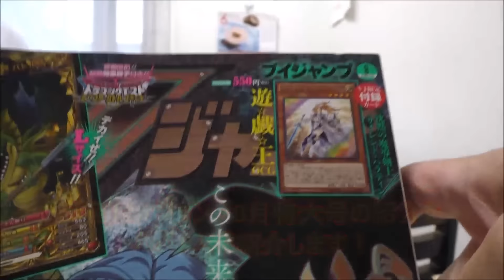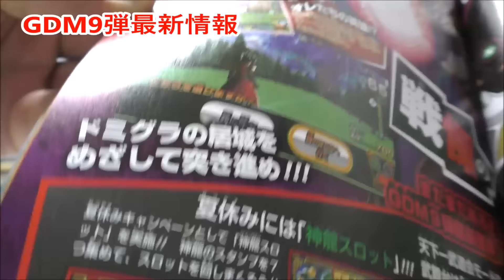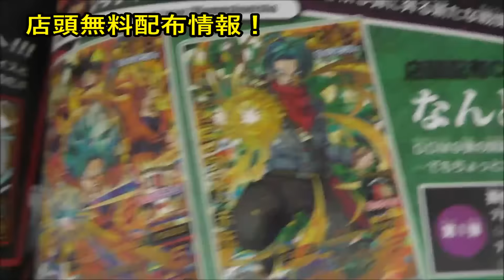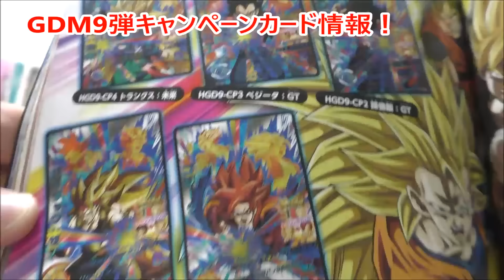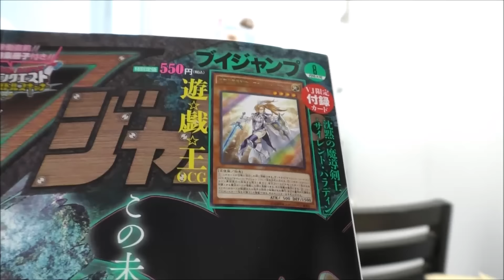【最新情報】Vジャンプ8月特大号☆DBH・GDM9弾&スーパードラゴンボールヒーローズ情報を紹介します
説明・【最新情報】Vジャンプ8月特大号☆DBH・GDM9弾&スーパードラゴンボールヒーローズ情報を紹介します